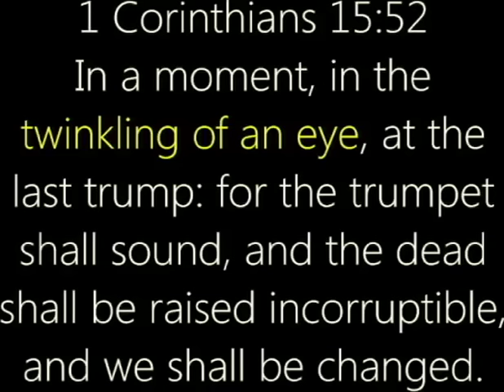POA ~ Twinkling of an Eye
All Praises to Ahayah Bahashem Yashaya Wa Rawach!